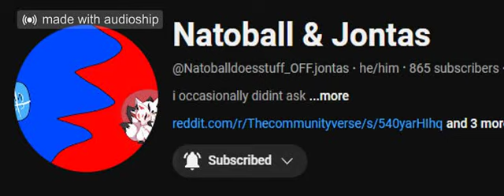silly billy but natoball and sir noob sings it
now he sings silly billy (sorry if the lyric part sounds ass lmao.)
congrats on 800(65) subs